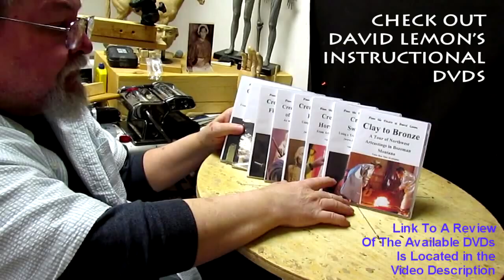Back on the Stampeding Horses in the Sky